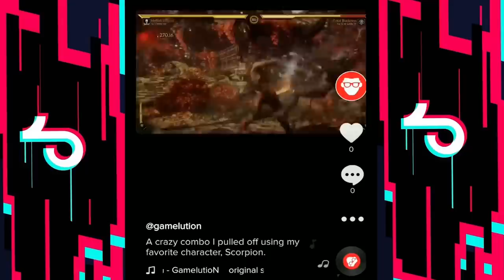Mortal Kombat 11 - Characters Confess to Crimes They Committed in the Past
Many Mortal Kombat characters have a history of criminal activity, which usually involves theft, weapon smuggling, assassinations and more. In this video, I assembled those instances where certain characters confess to past crimes.

cheers! :)